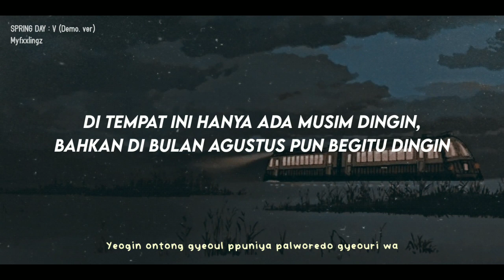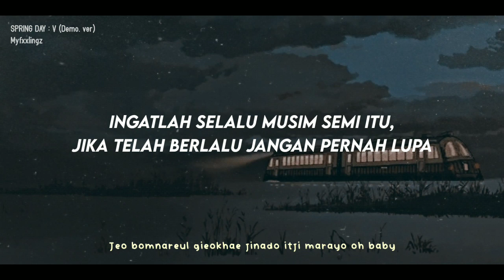BTS (방탄소년단) – SPRING DAY (V Demo Ver.) Lirik & Terjemahan Indonesia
Album : PROOF

✍️ IndoSub : Myfxxlingz
🖌 Background : /pinterest

📍TERJEMAHAN INI MEMANG TIDAK SEPENUHNYA BENAR NAMUN TANPA MENGURANGI MAKNA YANG ADA DI DALAMNYA.